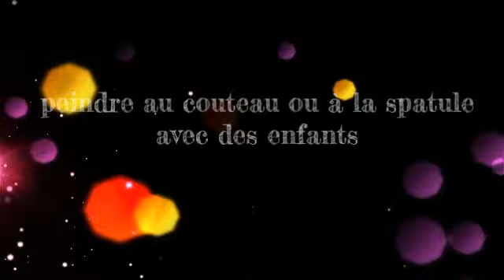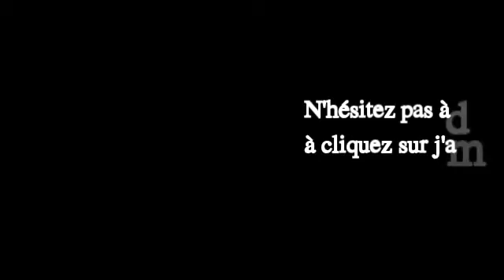Peindre au couteau ou à la spatule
Nouvelle technique de peinture à réaliser avec votre enfant.